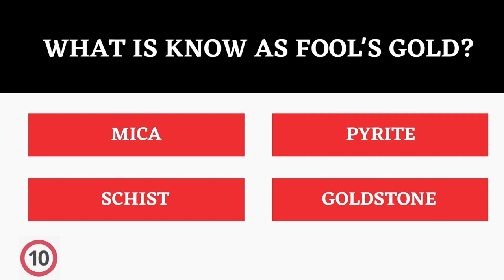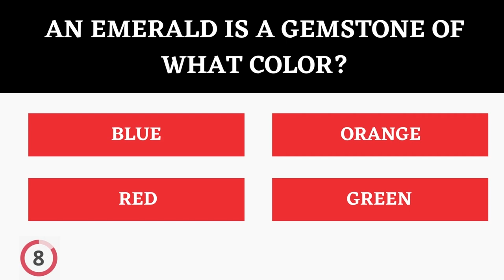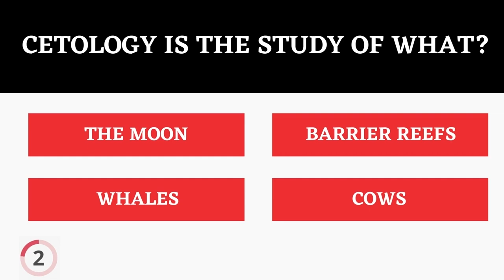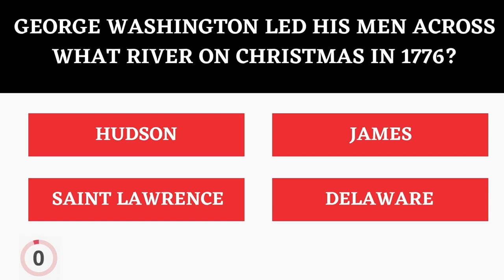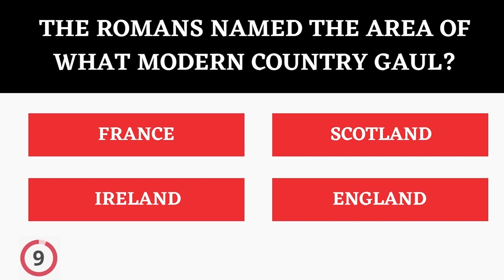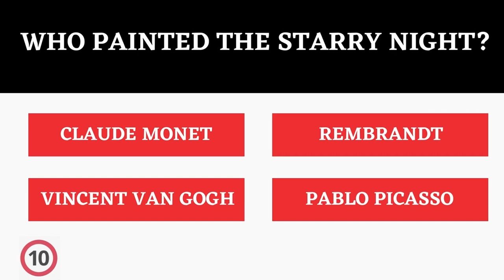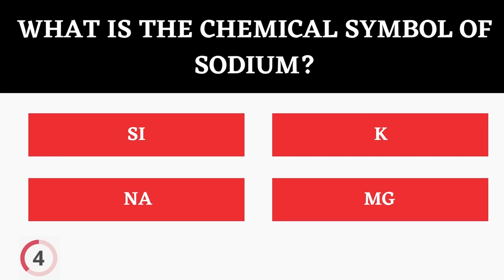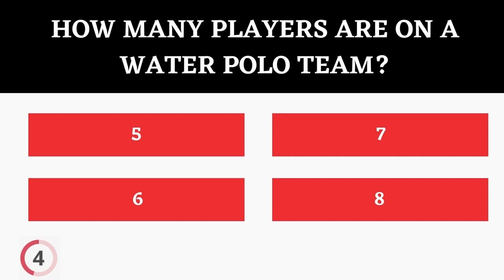GENERAL KNOWLEDGE TRIVIA QUIZ #14 - 48 General Knowledge Trivia Questions and Answers